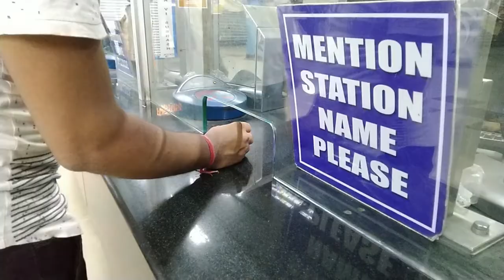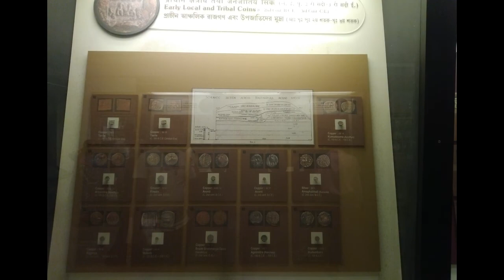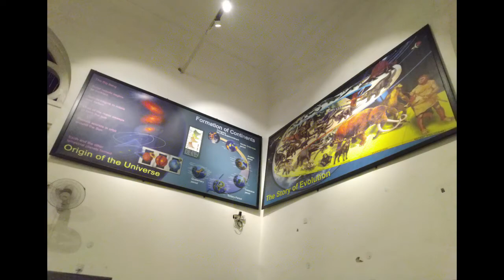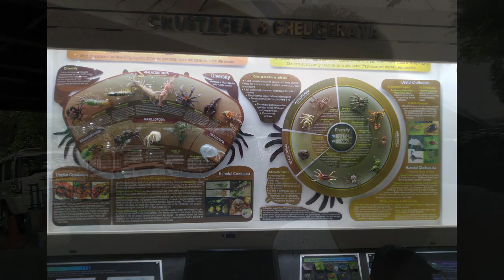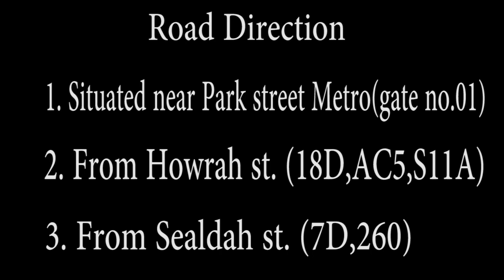Indian meusium Vlog।oldest meusium in India।।my 2nd vloglHill_leh vlogs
Indian Museum Kolkata || Largest & Oldest Museum of India || Jadughar || Vlog 2

Indian Museum in Kolkata, also referred to as the Imperial Museum at Calcutta in British India era texts, is the largest and oldest museum in India and has rare collections of antiques, armour and ornaments, fossils, skeletons, mummies, and Mughal paintings. It was founded by the Asiatic Society of Bengal in Kolkata(Calcutta), India, in 1814 C.E. The founder curator was Nathaniel Wallich, a Danishbotanist.

It has six sections comprising thirty five galleries of cultural and scientific artifacts namely Art, Archaeology, Anthropology, Geology, Zoology and Economic Botany. Many rare and unique specimens, both Indian and trans-Indian, relating to humanities and natural sciences, are preserved and displayed in the galleries of these sections. the administrative control of the Cultural sections, viz. Art, Archaeology and Anthropology rests with the Board of Trustees under its Directorate, and that of the three other science sections is with the geological survey of India, the zoological survey of India and the Botanical survey of India. The museum Directorate has eight co-ordinating service units: Education, Preservation, publication, presentation, photography, medical, modelling and library. This multipurpose Institution with multidisciplinary activities is being included as an Institute of national importance in the seventh schedule of the Constitution of India. It is one of oldest museums in the world. This is an autonomous organization under Ministry of Culture, Government of India. The present Director of the Indian Museum is Rajesh Purohit.The museum was closed to visitors due to massive restoration and upgrades from 1 September 2013 to 3 February 2014.

Indian Museum, kolkata, Jadughar, Largest & Oldest Museum of india, Museum.